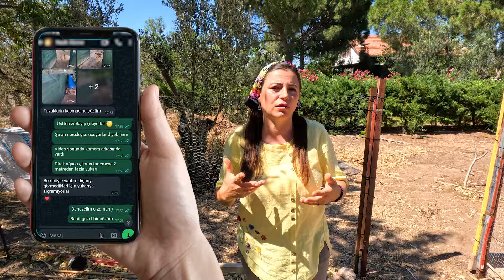DOMATESLERE ve KÜMESE NE OLDU? (Şehirden Uzakta - Ege'ye Göç)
Merhaba Dostlar bu videomuzda bahçemizde yaşadığımız sorunların son halini size gösteriyoruz.

Öncelikle dibi kara denilen problemi yaşayan domateslerimizin son halini, yaptığımız önlemlerin işe yarayıp yaramadığını, nasıl bir çözüm bulduğumuzu videomuzda bulabilirsiniz.

Ayrıca Bambam hasta olduğu için bahçemize dadanan Tilkinin ve katlettiği tavukların yerini sağlamlaştırdık ve kümesimizi çok güzel bir hale getirdik. Şu an Bambam, tavuklar ve biz çok mutluyuz.

Yeni videomuz "DOMATESLERE ve KÜMESE NE OLDU? (Şehirden Uzakta - Ege'ye Göç)" iyi seyirler dileriz.